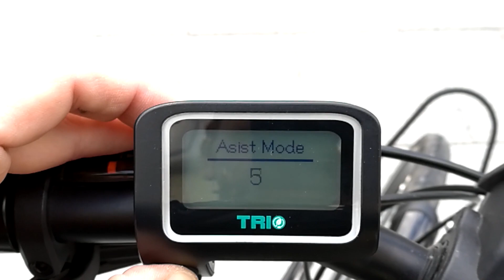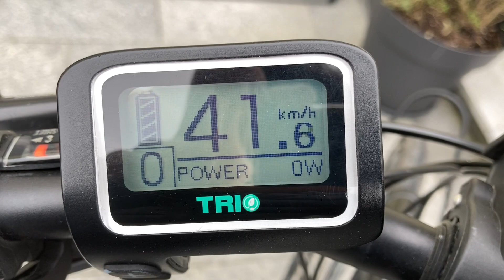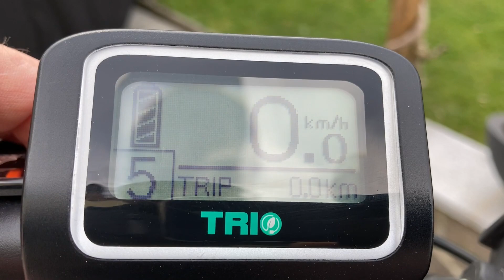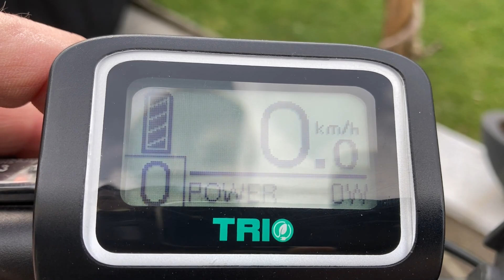Das Aldi Prophete Trekking Pedelec - Vorstellung & Erfahrungsbericht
in diesem Video möchte ich euch mein Fahrrad / Pedelec vorstellen. Ich habe es im Juni 2019 bei Aldi Nord gekauft und bin damit bis jetzt (Stand April 2021) ca. 6500 km gefahren.

Ihr erfahrt in diesem Video welche Teile verbaut sind /waren und welche Änderungen ich mit der Zeit vorgenommen habe. Neben einem abschließenden Fazit versuche ich auch die Stärken und Schwächen hervorzuheben.

Wie das Pedelec die letzen 22 Monate bewegt wurde, könnt ihr euch in unseren anderen Videos anschauen.

Falls doch noch Fragen offen sind, könnt ihr mir gerne einen Kommentar schreiben.

Viele Spaß mit dem Video!

Bildquelle: Aldi Süd